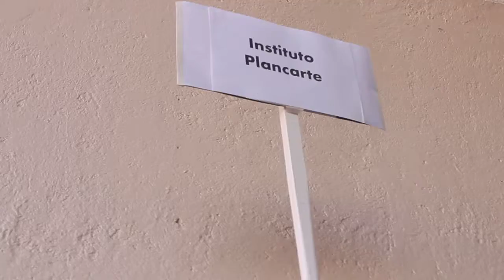PARTE 9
SOMOS UNA EMPRESA DEDICADA AL PERIFONEO, VOLANTEO, CONDUCCION DE EVENTOS Y FOTOGRAFIAS.

CONTRATACIONES AL 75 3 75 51 O BIEN AL 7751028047